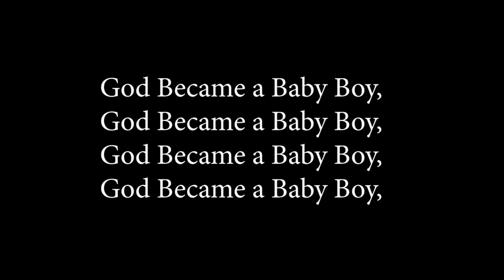3 God Became a Baby Boy (song)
Miracle of Miracles! How did this happen? Wow, aren’t you glad?